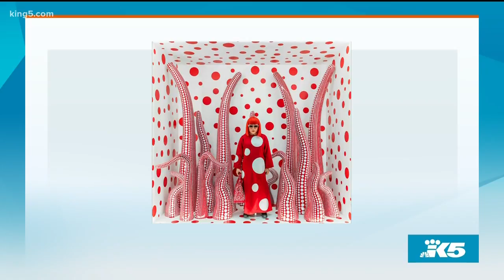Weekend Zone spotlights arts, music, and a fun sci-fi web series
Art Zone host Nancy Guppy curates a few of her favorite events to check out.